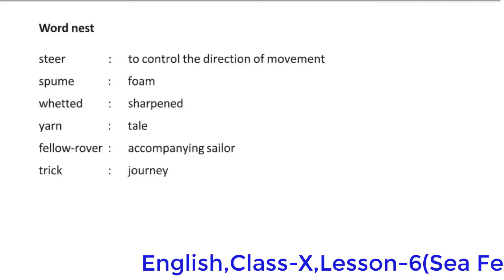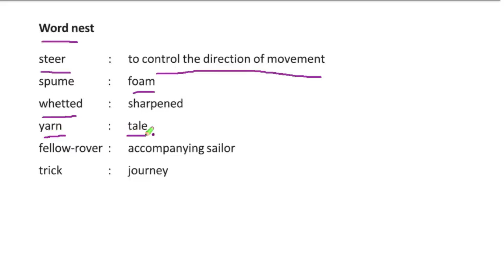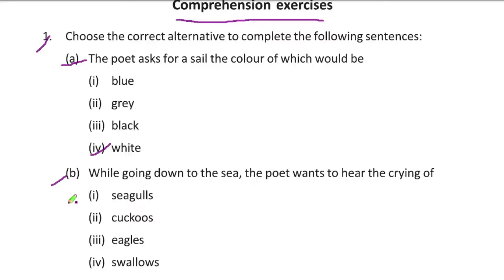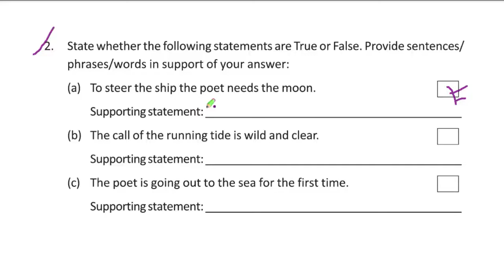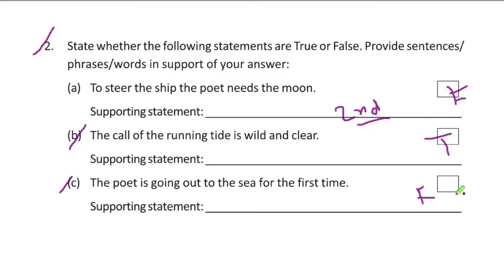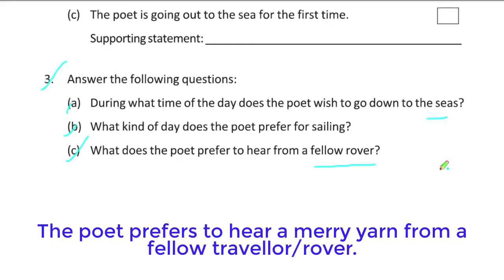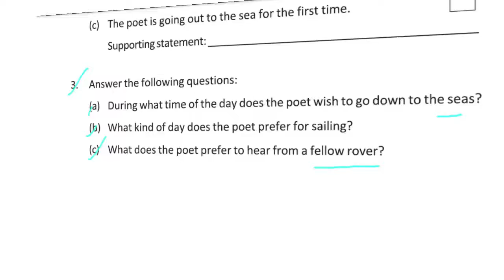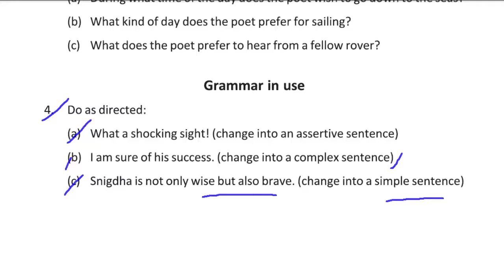Sea Fever by John Edward Masefield, WBSE, Class Ten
In this video, I tried to discuss Sea Fever written by John Edward Masefield of class X along with Bengali translation.